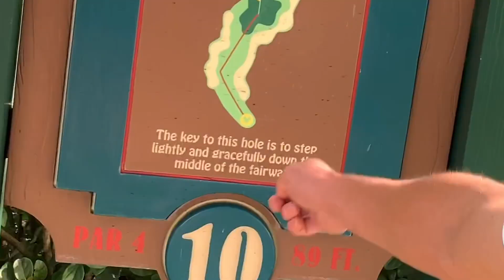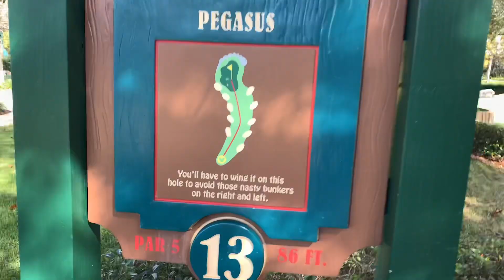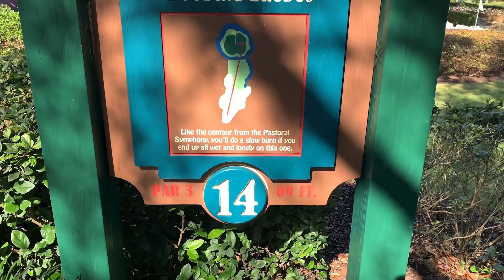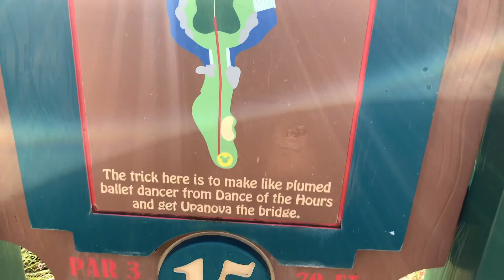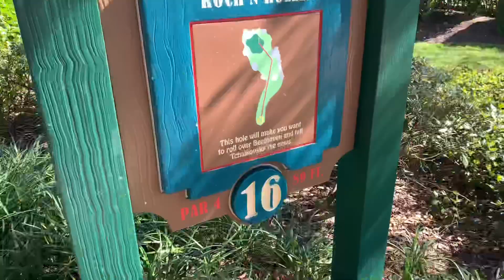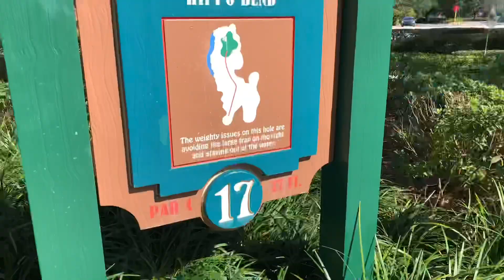Hardest Mini Golf Course In The World | Pt. 2 W/ Zac Radford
Welcome back!  In this video I am with the King of Sting, pin slammin man himself ZAC RADFORD.  We are battling the hardest mini golf course in the world rated by Golf Digest - 1 v 1.  Can we hole out on one of these epic holes?  Let's find out!